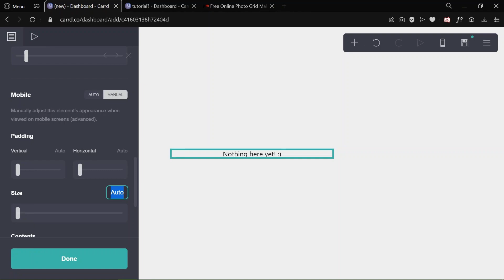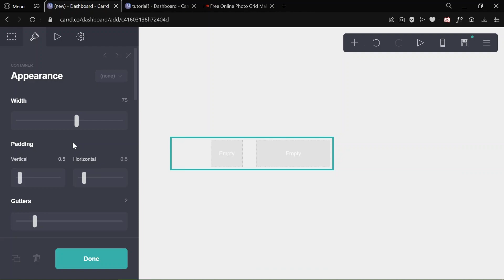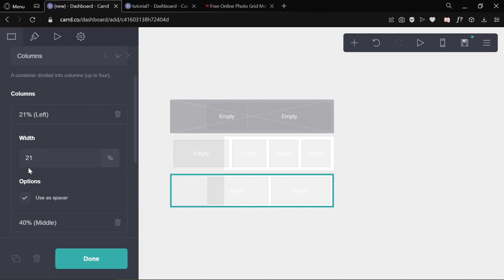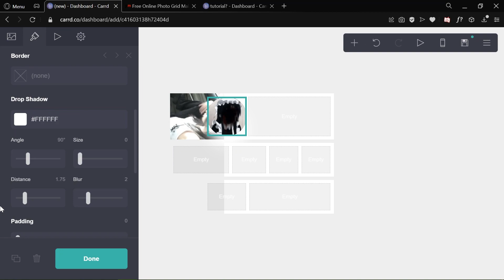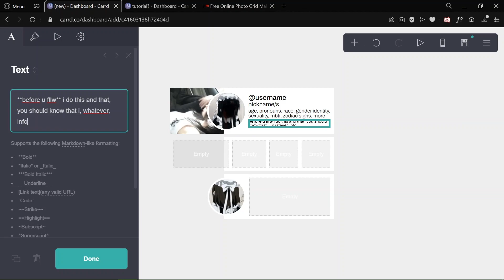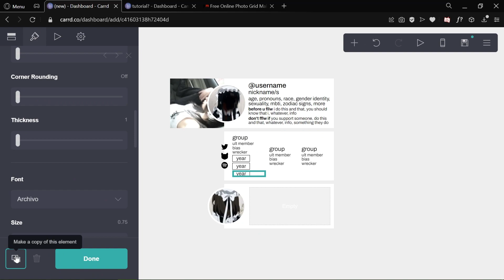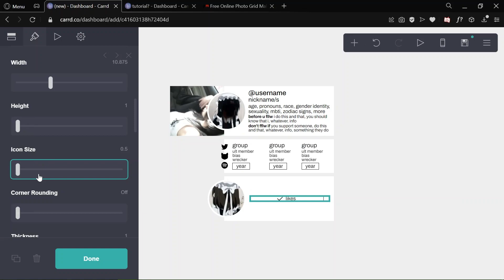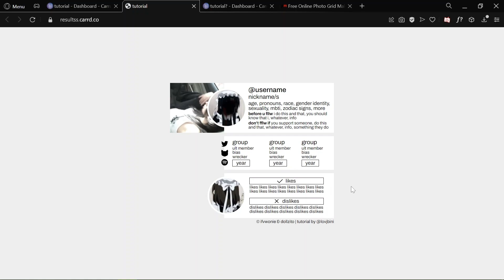simple & easy carrd tutorial — © ifvwonie, dollzito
timestamps:
0:00 - intro
0:15 - background & page
1:10 - elements
13:34 - results